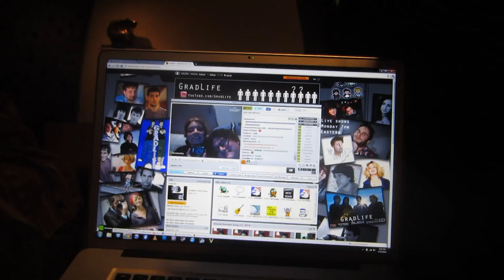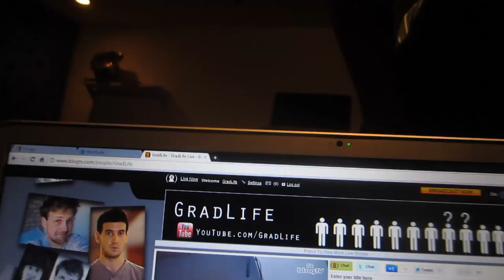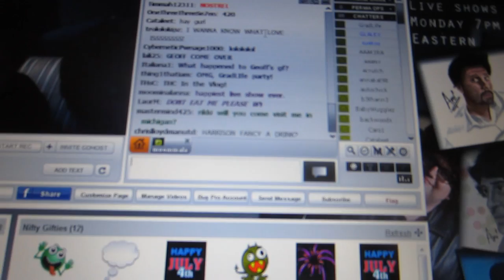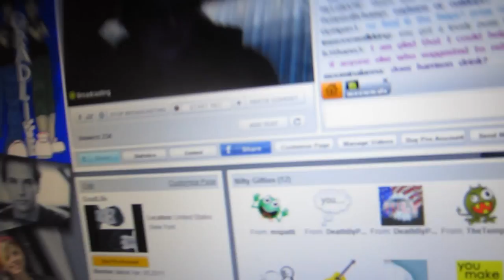How to Have a Good Job Interview ( wear a suit dumby )